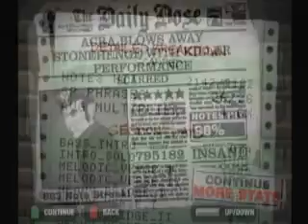Dream Theater Custom - Scarred (pt. 2/2)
Chart by kilder

Alright, now that part 1 is up :P

Almost broke 800k, as was stated in the comments. I would have played it again if the song weren't 11 minutes long. Just don't have that kind of time.